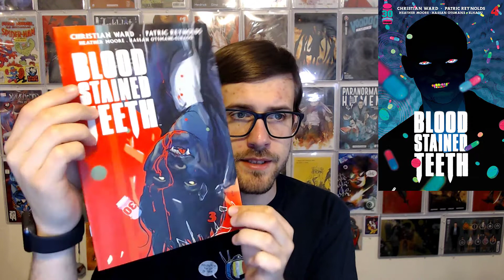The Top Indie Comics You'll Want To Order Before 6-27-2022!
Final Order Cutoff is the last day retailers can guarantee orders for books. For publishers going directly through Diamond (not Marvel or IDW) that date is usually on a Monday. This week the FOC date is 6/27/2022.